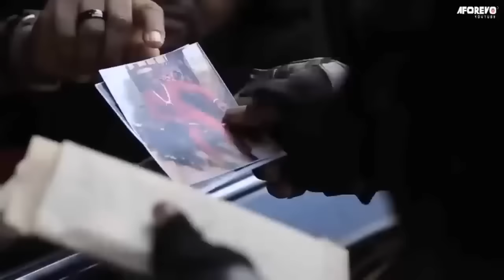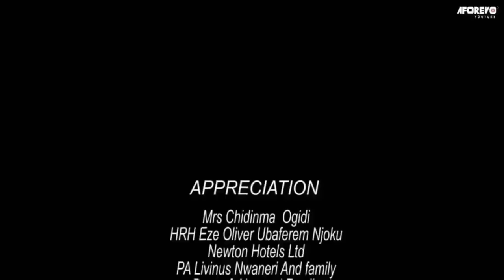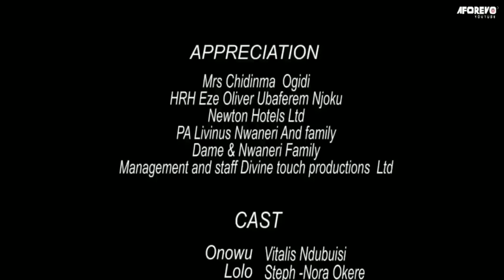Please This Spiritual Powerful Christian Movie Of A Little Girl In The Wilderness - Nigerian Movies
This Nigerian movie is showing a powerful prayerful Nigerian Christian movie that will challenge you to stand against all odds and put your faith in God Almighty.

First-ClassTV#nigerianmovies#CANADA#JAMAICA#USA#UK